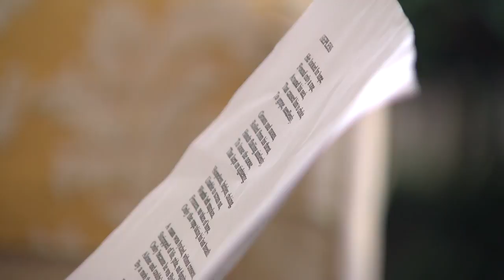Eleanor Hill Reads Poem About Grandfather Who Was Lynched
Eleanor Hill, 90, reads a poem she wrote about her grandfather Anthony Crawford, who was lynched in Abbeyville, South Carolina in 1916.